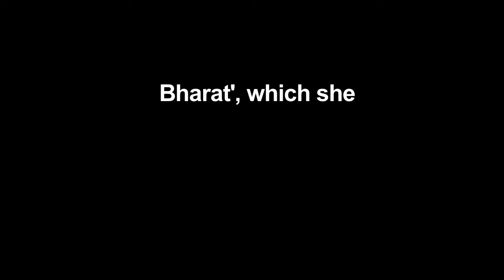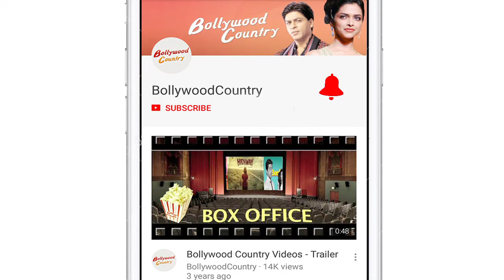Katrina Kaif leaves film with Varun Dhawan for 'Bharat'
Actress Katrina Kaif has opted out of Remo D'souza's upcoming dance film, which also features Varun Dhawan.